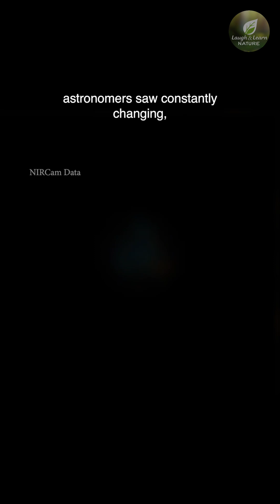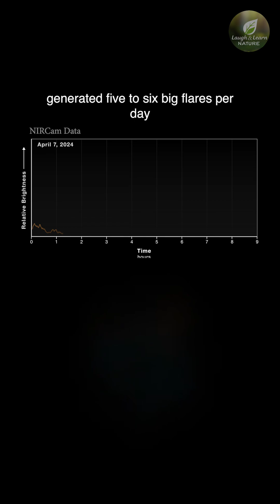James Webb Just Captured Black Hole Fireworks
What happens when a black hole goes wild? The James Webb Space Telescope just recorded something out of this universe—explosive cosmic fireworks near a black hole!
In this jaw-dropping short, discover how black holes can generate light shows more powerful than anything on Earth, and what Webb’s latest discovery means for the future of space exploration.
Don’t blink—you’ll miss the moment the universe lit up!